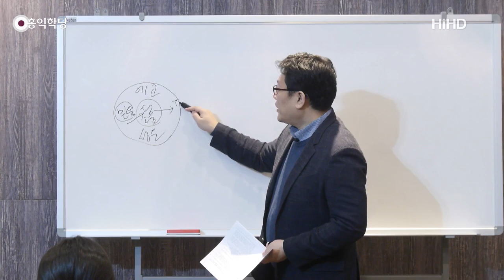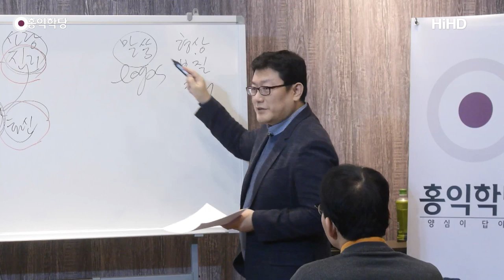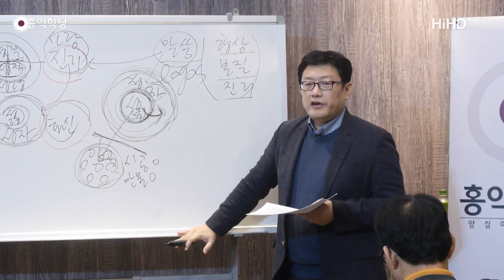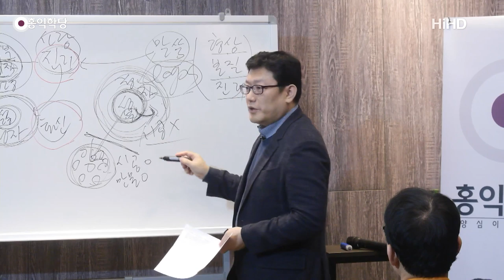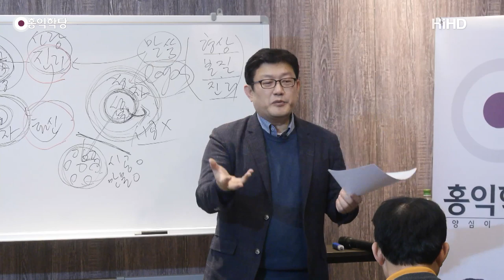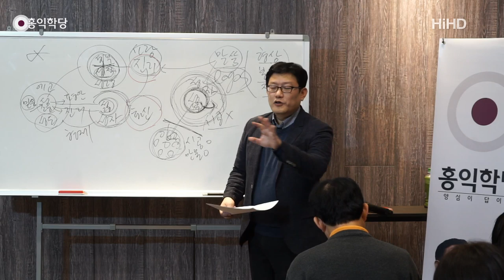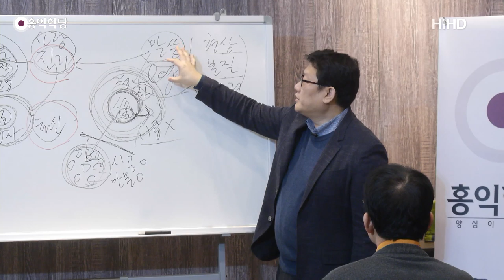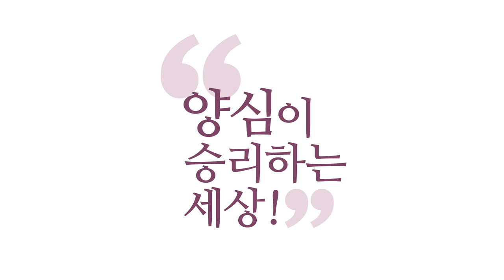[홍익학당] 윤홍식의 요한복음 강의 2강 : 육신이 되신 말씀